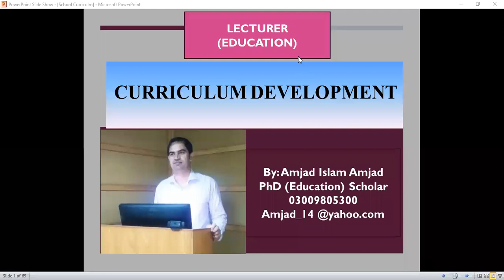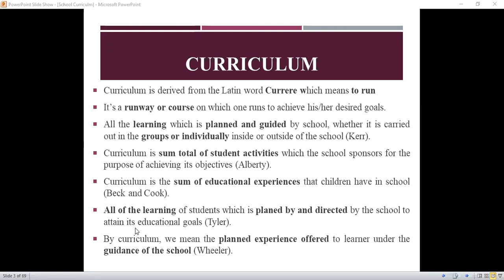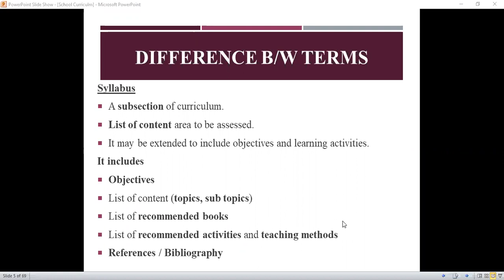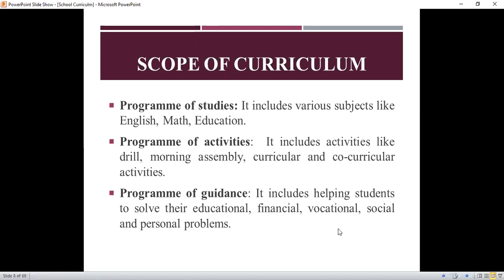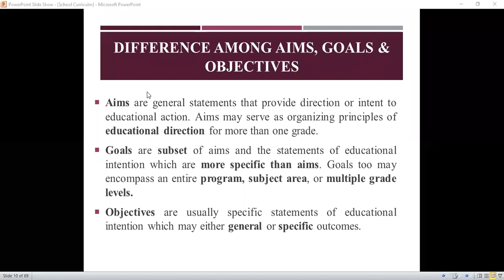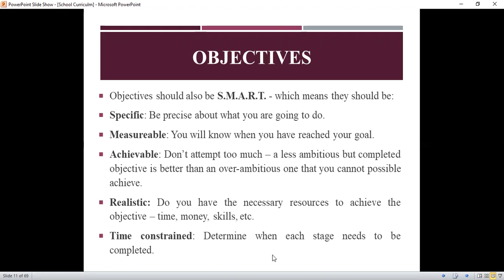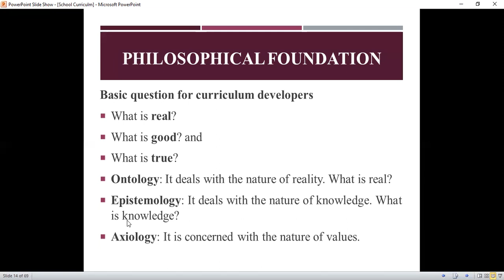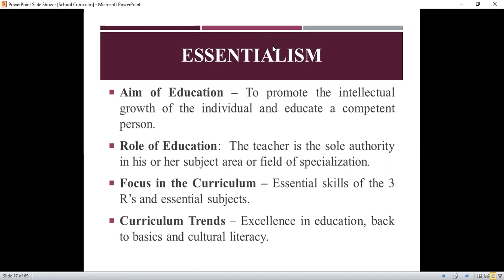Curriculum Development Day 1 Session 1: Lecturer Education Test